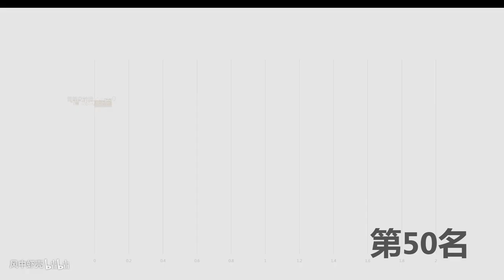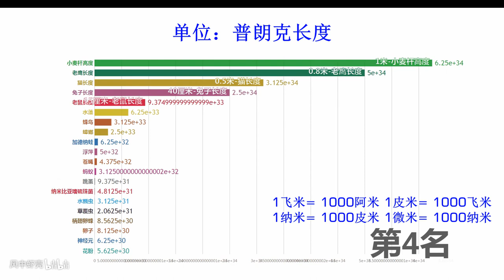【数据可视化】世间万物从最小到最大的极致排行top20，带你感受宇宙万物的极致美，血小板能排第几呢？第二期：人类巨大篇